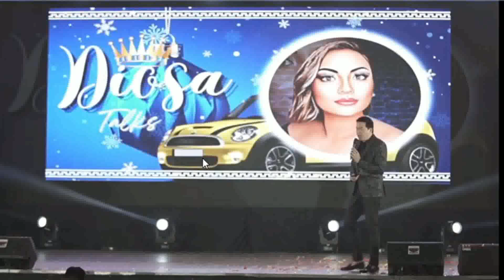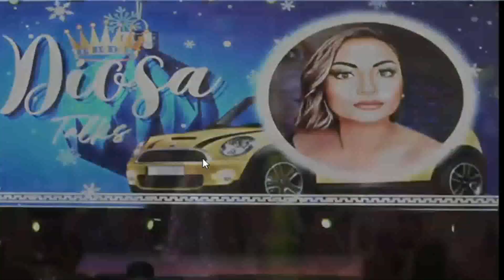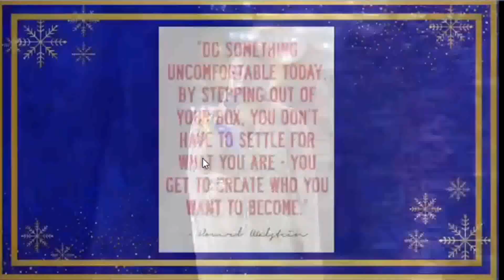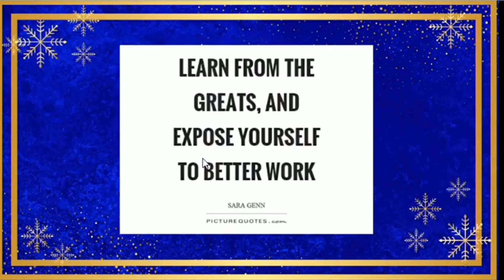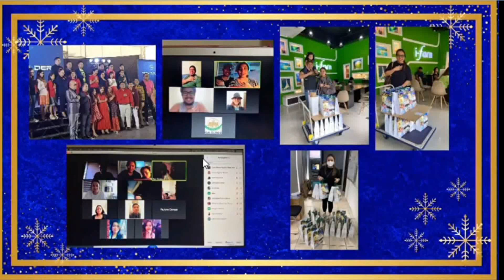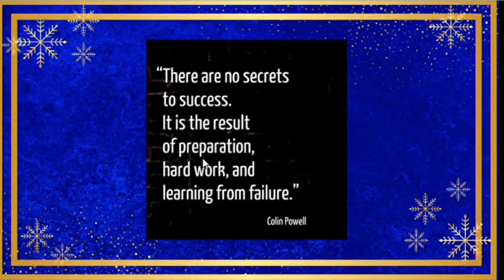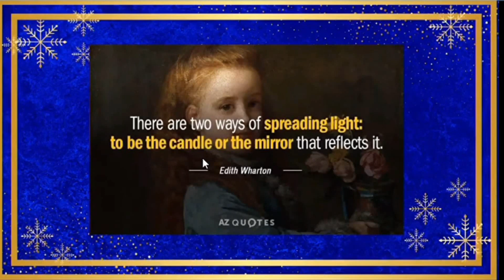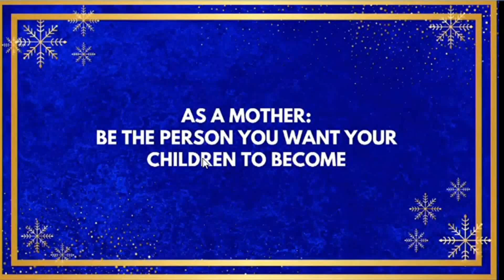DIOSA TALKS -TOMMANNY TALKS- IFERN SIZZLE DECEMBER 27 2022 IFERN PHILIPPINES -LOREN AGUILAR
DIOSA TALKS
LOREN AGUILAR
-TOMMANNY TALKS-
IFERN SIZZLE DECEMBER 27 2022
IFERN PHILIPPINES